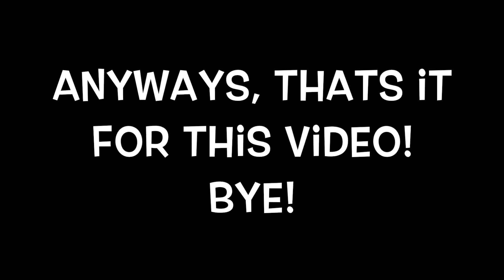Driving in [FHP SYSTEM! 🚨+ Classic Cars] Pembroke Pines, FL #5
This is the video about driving in [FHP SYSTEM! 🚨+ Classic Cars] Pembroke Pines, FL #5